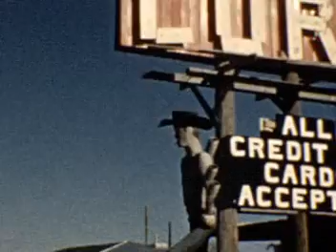VTS 7 1